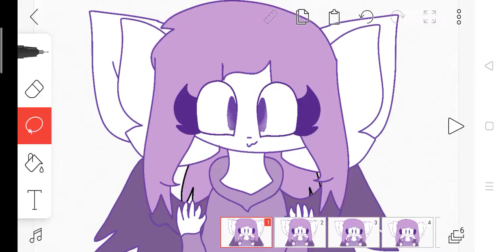tweeting test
also I well yous'd this art style but my art style is very good or not I make this art style very hard well a little bit of hard